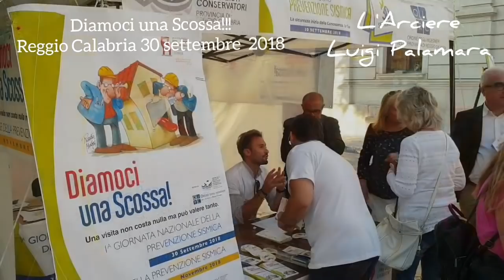Intervista all" ingegnere Domenico Condelli.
l'ingegnere Domenico Condelli è il presidente dell'ordine degli ingegneri di Reggio Calabria
Diamoci una Scossa! 30 SETTEMBRE 2018 - 1° GIORNATA NAZIONALE DELLA PREVENZIONE SISMICA

28 settembre 2018 @ 08:42

Il terremoto è un evento in nessun modo prevedibile le cui conseguenze sugli edifici e sulle persone possono essere limitate se vengono adottate opportune misure ed interventi volti ad ottimizzare il comportamento strutturale degli edifici. In un territorio, quello nazionale, caratterizzato da un elevato rischio sismico che raggiunge i suoi massimi livelli nella nostra provincia, risulta fondamentale conoscere il grado di sicurezza delle proprie case e, ove necessario, intervenire con opportune misure antisismiche. Al fine di favorire la cultura della prevenzione sismica nei confronti del patrimonio edilizio nazionale il Consiglio nazionale degli Ingegneri, il Consiglio Nazionale degli Architetti e la Fondazione Inarcassa con il supporto scientifico del Consiglio Superiore dei Lavori Pubblici, del Dipartimento della Protezione Civile, della Conferenza dei Rettori delle Università Italiane e della Rete dei Laboratori Universitari di Ingegneria Sismica, promuovono la 1^ Giornata Nazionale della Prevenzione Sismica che farà tappa anche in Provincia di Reggio Calabria il 30 settembre 2018.
Il programma delle attività verrà presentato Venerdì 28 c.m. alle ore 12:00 presso la sede dell’Ordine degli Architetti, Pianificatori, Paesaggisti e Conservatori della Provincia di Reggio Calabria ubicata in Via Logoteta, 6. Ad illustrare le finalità e le iniziative promosse sul nostro territorio saranno il Presidente dell’Ordine degli Architetti, Pianificatori, Paesaggisti e Conservatori Arch. Salvatore Vermiglio ed il Presidente dell’Ordine degli Ingegneri Ing. Domenico Condelli.
“Diamoci una Scossa!” è un’iniziativa dall’elevato valore sociale che parte dalle piazze e arriva direttamente nelle case dei cittadini.
Il 30 settembre partirà una campagna di sensibilizzazione che ha l’obiettivo di far conoscere alla collettività l’importanza della sicurezza sismica delle abitazioni oltre che le opportunità offerte dal “Sismabonus” per mettere in atto interventi di miglioramento sismico degli edifici con un rilevante contributo economico da parte dello Stato. Gli Ingegneri e gli Architetti della Provincia di Reggio Calabria saranno impegnati a divulgare il programma di “prevenzione attiva” anche con visite tecniche informative, a titolo gratuito, presso gli immobili dei cittadini che ne faranno richiesta.
Un Paese più sicuro, dove il paesaggio è tutelato e il patrimonio difeso, è anche un Paese più competitivo e con maggiori potenzialità di crescita e sviluppo.
Un plauso agli organizzatori dell’evento è stato rivolto da parte del Sindaco Giuseppe Falcomatà che, ringraziando gli Ordini per aver promosso l’importante iniziativa, ha ricordato “l’importanza della prevenzione come strumento per consentire ai cittadini di affrontare in maniera più consapevole eventuali eventi calamitosi e alle istituzioni di programmare interventi che vanno nella direzione della sicurezza”. Sposando l’iniziativa, attraverso il patrocinio morale del Comune e della Città Metropolitana, il primo cittadino ha ringraziato gli Ordini per l’importante valore sociale che un evento informativo rivolto agli utenti riveste per la comunità cittadina e metropolitana.